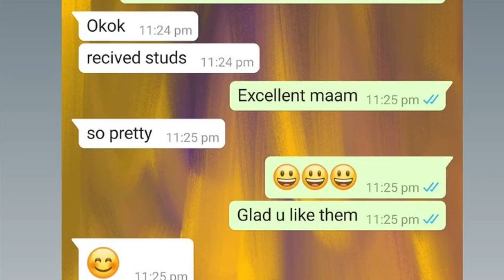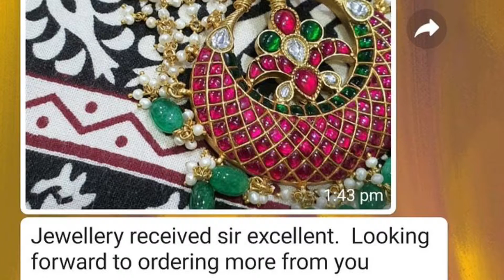Light weight pure 92.5 silver jewellery with Hallmark Telugu|best quality silver earrings|jhumkas